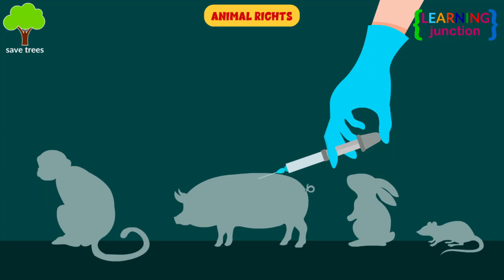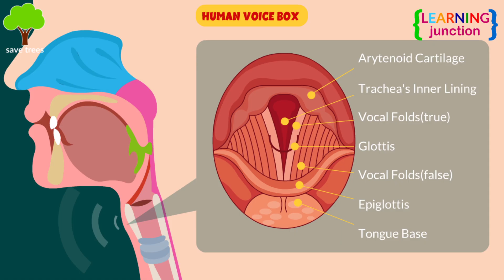What if animals could talk? - Is it possible for animals to talk? - Learning Junction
Imagine you are sitting on your couch and getting bored as all your friends and family members are busy with their work. Suddenly, your cat starts to talk with you, just like humans. Isn't it so interesting?

If you want to know what's going to happen if all animals start to talk like humans, then this video is for you. We will also see the consequences and effects of this, as well as why the animals cannot speak like us.

We will learn about the voice box of humans and animals. Humans have a unique voice box that allows us to produce a wide range of sounds. But most animals' voice boxes are simpler, which limits the sounds they can make.

This video is full of so many amazing things, so don't forget to watch it till the end.